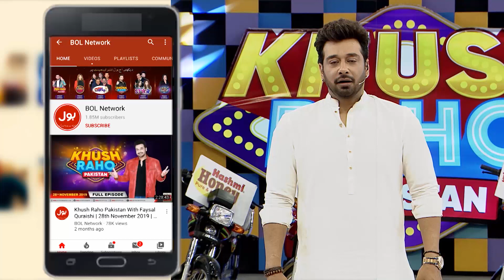Khush Raho Pakistan Season 8 | Promo | Faysal Quraishi Show